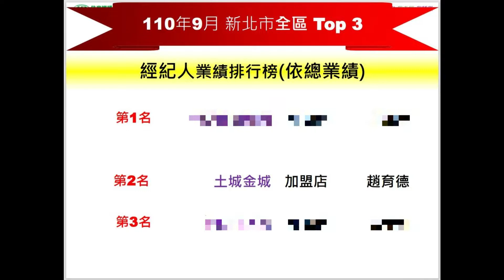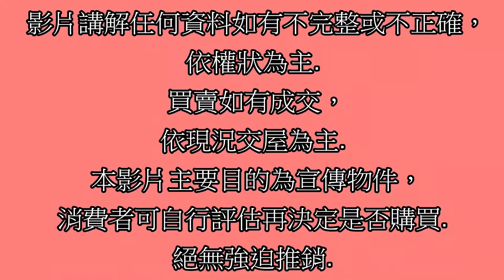賀成交Google 土城房屋阿德 趙育德 0958702518(中國海 光華國小步行350公尺到家 丹鳳站騎車約6分鐘到家)屋主急售888萬,新北市新莊區西盛街(2房20.64坪)2房2廳1衛0陽台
Google 土城房屋阿德 趙育德 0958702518(中國海 光華國小步行350公尺到家 丹鳳站騎車約6分鐘到家)

屋主急售888萬,新北市新莊區西盛街(2房20.64坪)

2房2廳1衛0陽台

趙育德

我是

Facbook